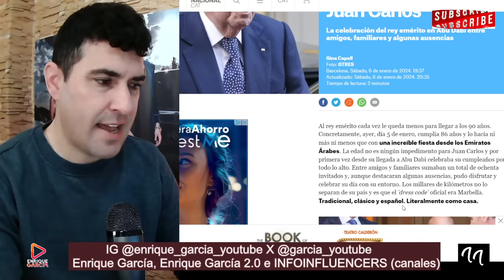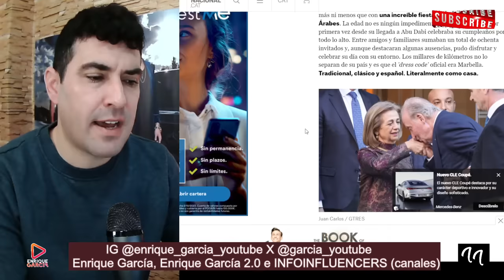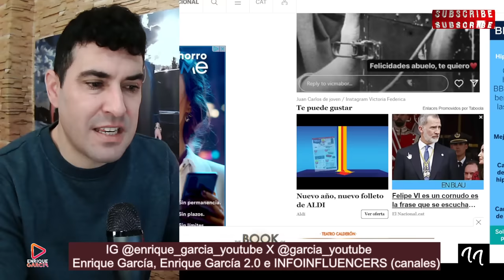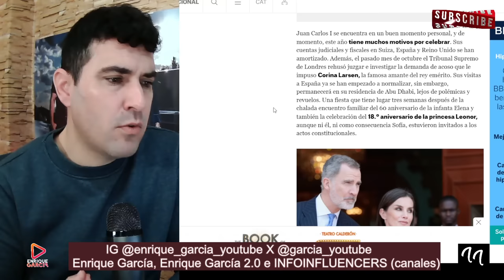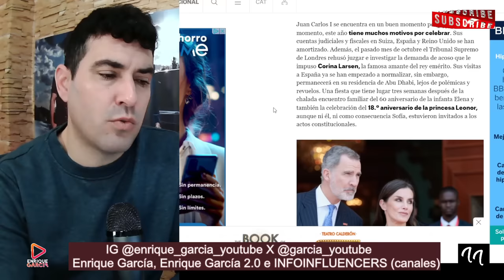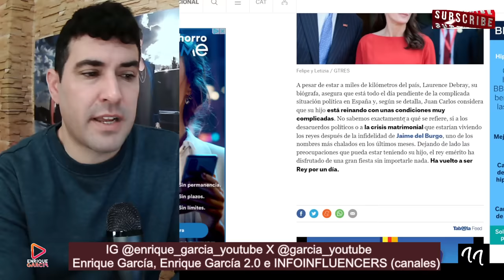BOCHORNO TOTAL del Rey Felipe, por FILTRACIONES del cumpleaños del Rey Juan Carlos I en Abu Dabi